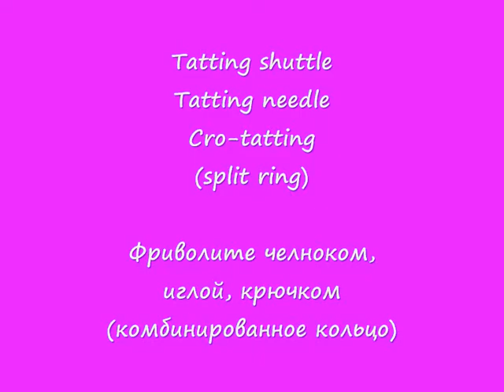Spleet ring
Tatting shuttle, tatting needle, Cro-tatting - three techniques make  Split ring.